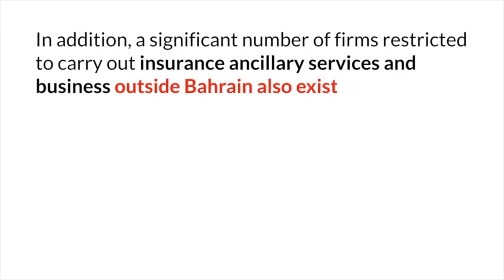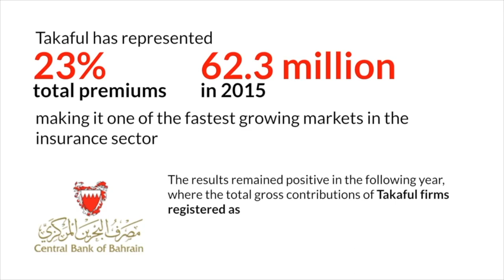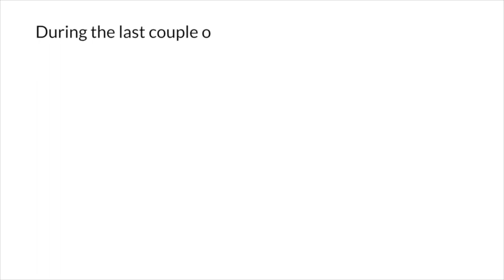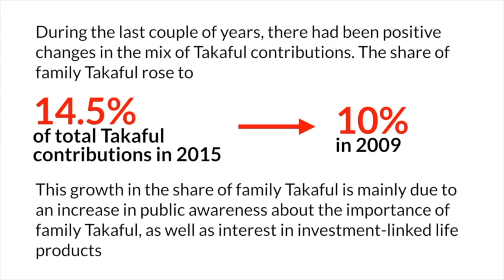Takalful in Bahrain : Marifa Academy Islamic Finance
Takaful, the Islamic alternative to insurance, is based on the. concept of social solidarity, cooperation and mutual indemnification of losses of members. It is a pact among a group of persons who agree to jointly indemnify the loss or damage that may inflict upon any of them, out of the fund they donate collectively ...